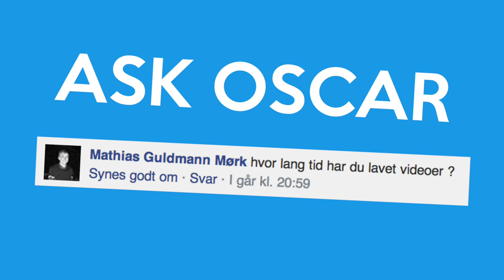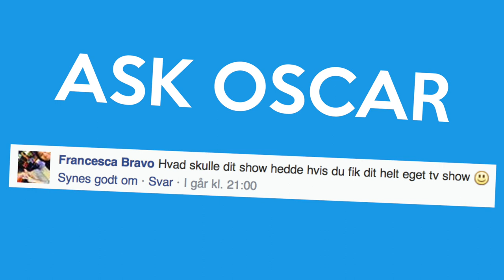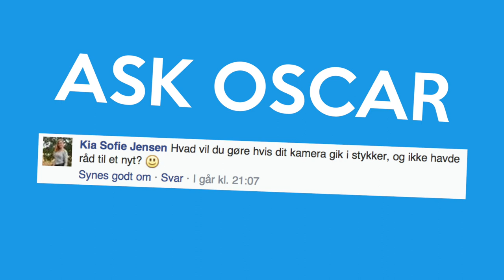ASK OSCAR #1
Så er der ask me, hvor jeg svarer på lidt spørgsmål. Var sygt træt da jeg lavede denne video, så beklager at den ikke gik så godt haha! Men hvad fanden :)

Hvis du kunne lide denne video, så husk at giv den thumbs up :D